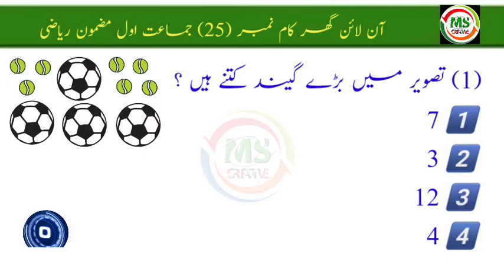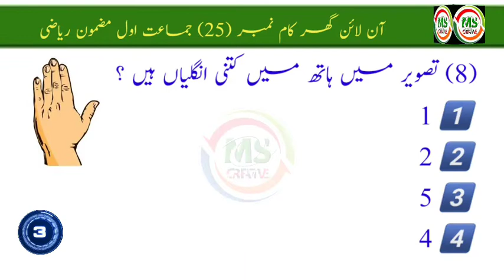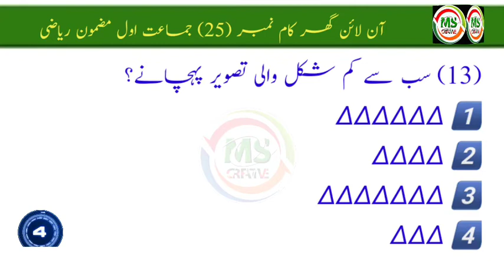Swadhyay No 25 1st Math (Urdu Medium)